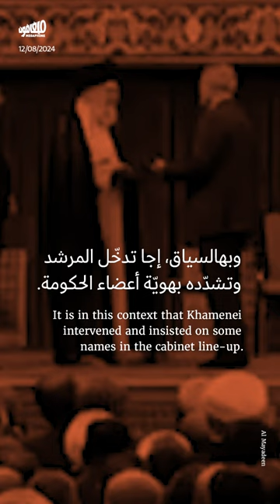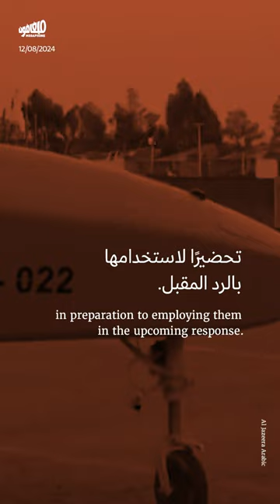إيران والردّ الحتمي: المناورات والرسائل واستقالة ظريف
ثلاثة مؤشّرات لردّ إيرانيّ على اغتيال اسماعيل_هنية.